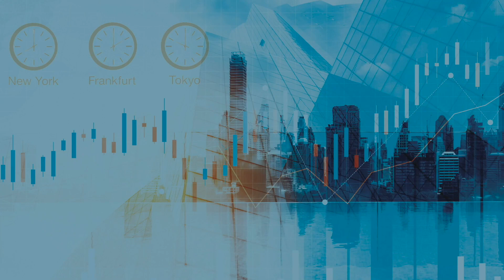ICF Börsenlexikon: P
In dieser Folge geht es um Börsenbegriffe mit dem Buchstaben P.
Jan Duisberg, Spezialist ETP und Fonds der ICF BANK AG, nimmt sich unter anderem folgender Begriffe an: Parkett, Pflichtblatt oder Put.
An und rund um die Börse werden viele Begriffe selbstverständlich verwendet.
Aber weiss auch jeder was damit gemeint ist und worum es geht?